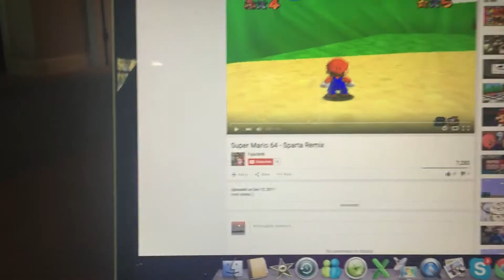Opening To Teen Titans Go!: Appetite For Disruption 2015 DVD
Here's The The Third Teen Titans Go! DVD Opening For You All Teen Titans Go! Fans, Enjoy!

GOTCHA AGAIN! TEEN TITANS GO! STILL SUCKS!